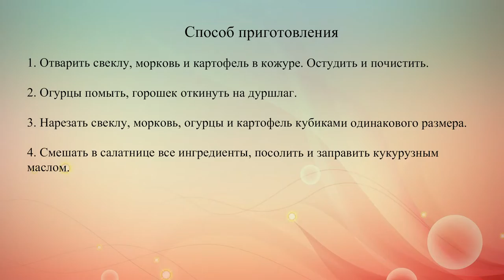Винегрет с зеленым горошком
Постный винегрет с зеленым горошком, свежими огурцами и кукурузным маслом.